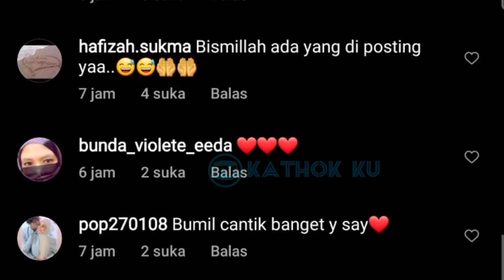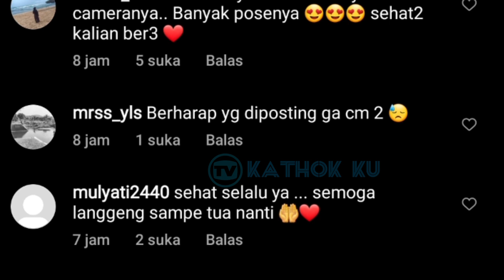Baru Di UP❗BTS Maternity Photoshoot Lesti Billar Pagi Ini❓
Jangan Lupa: _
Thankz!!..